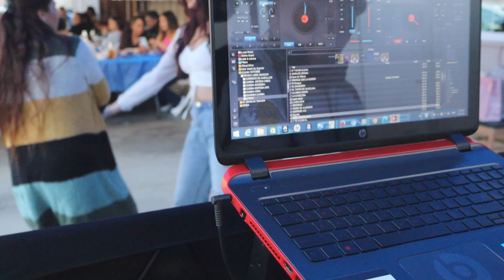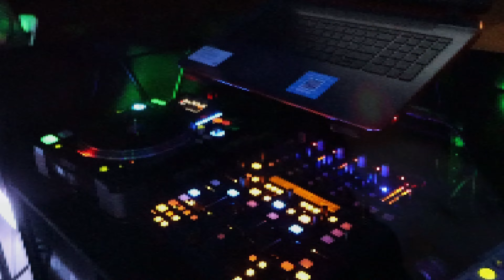BLOCK PARTY W FRIENDS + MECHANICAL BULL (VLOG)